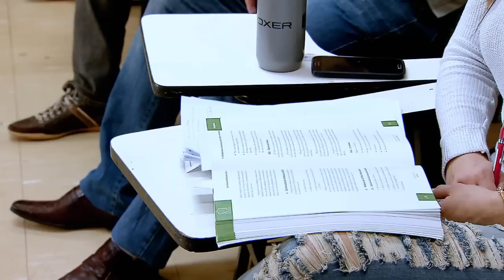Curso capacita profissionais de segurança pública em policiamento comunitário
DA REDAÇÃO - 01.10.14: O Ministério da Justiça vai promover curso de capacitação de profissionais de segurança pública para policiamento comunitário. A estratégia pretende incentivar a parceria da polícia com os moradores, para juntos promoverem a segurança local. O curso vai capacitar integrantes das polícias Civil e Militar, Corpo de Bombeiros, Guarda Municipal, além de agentes e líderes comunitários.